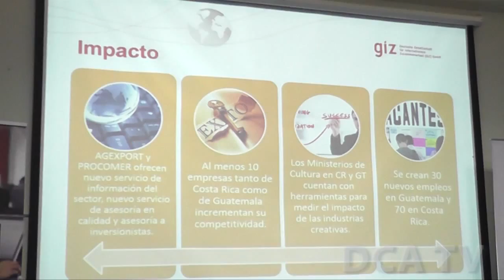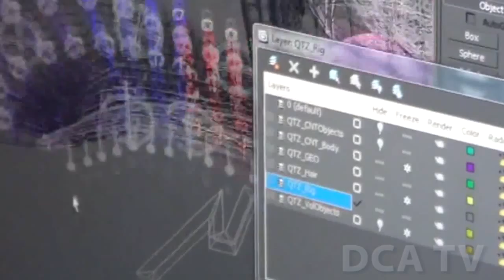Buscan impulsar sector de animación digital y videojuegos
POR JARBIN YELMO/DCA: Con el objetivo de identificar oportunidades y mejorar la competitividad de las pequeñas y medianas empresas de Guatemala en el sector de animación digital y videojuegos, hoy fue presentado el diagnóstico que analiza todas las aristas que contribuyen a fortalecer este mercado.